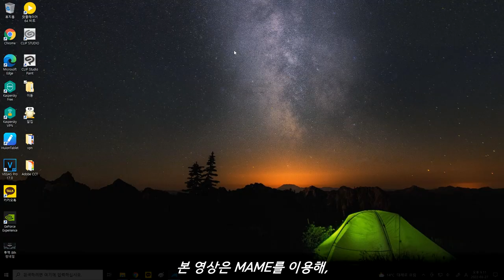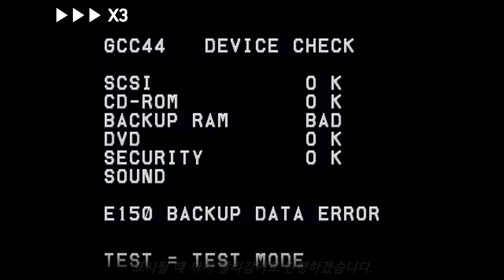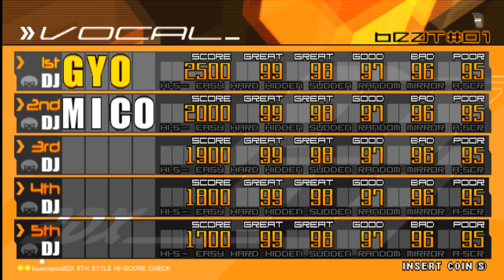[Arcade Play Series] Let's play beatmania IIDX (F. MAME) #9 beatmania IIDX 8th Style / 8th 스타일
(SUBTITLES CONTAINED)

Controlled with 7-keys and a turntable. This game and series are the ONLY ONE GAME and SERIES that have the name "beatmania" in recent.

This game runs on Konami BEMANI TWINKLE Hardware. This game is the LAST GAME that uses Konami BEMANI TWINKLE Hardware. Games from 9th Style to recent run on Konami BEMANI PC Hardware.

- Trivia -
At original 5-keys beatmania series, there are 5-keys at the left side of each player panel, and turntable at the right side of the panel. Those can be found at beatmania III series. However, at beatmania IIDX, there is a turntable at the LEFT side of the player 1 side. It means, at player 1 side, controllers are set in reversed position.
At first, there are also 5-keys levels to make players get accustomed to 7-keys. There are also light-7keys levels in other IIDX games.

TWINKLE Hardware is based on PlayStation1, but additional function and effects were added. So, CS version of beatmania IIDX were released for PlayStation2.
TWINKLE Hardware uses VCD for BGA storage. However, if the VCD player were broken, or there is a problem with VCD, players can't be able to see BGA. Although VCD player works properly, BGA and song often mismatch. For example, the song is 5.1.1., however, BGA is for 20,november.

- Note -
At MAME 0.241 version, the BGA still doesn't work.
Sometimes HDD error will be occurred while you playing. If there are no sounds and freeze, HDD error message will be appeared. If you see that, press ESC key to quit the game, and then select again to play.

- Timelines -
0:00 How to Start / 시작하는 방법
1:33 Attract Demo / 어트랙트 데모
4:07 Play Sample / 플레이 샘플
10:57 Extra Stage / 엑스트라 스테이지 - 20,november
12:33 Ranking / 랭킹
13:02 Ending / 엔딩

beatmania IIDX 작품들 가운데 마지막으로 TWINKLE 기판을 사용한 작품. TWINKLE 기판의 마지막 작품이다 보니 작품 내적으로 한계가 많이 있었던 작품이었다. 대표적인 것이 다량의 수록곡 삭제 및 범용 BGA 비중이 높아진 것. 이후 9th Style부터는 PC 기반의 기판으로 교체가 이루어졌고, 저장 매체 또한 대용량 하드디스크 하나에 BGA, 곡 데이터 등을 모두 집어넣게 되었다.

- 이야깃거리 -
턴테이블이 오른쪽에만 배치되어 있는 5키 beatmania와 beatmania III와는 달리, IIDX는 1P는 왼쪽, 2P는 오른쪽에 턴테이블이 배치되어 있다. 또한 2P 사이드에서의 싱글 플레이 또한 지원.

사용된 기판인 TWINKLE 기판은 플레이스테이션1(이하 플스1)을 커스터마이즈한 기판으로, 그 스펙이 오리지널 플스1에 비해 높아졌기 때문에 플스1로 이식되지 않았다. 대신 플레이스테이션2(이하 플스2)에 맞춰 가정용으로 발매. 이는 16 EMPRESS까지 지속되었으나, 이후 작품들은 가정용으로 한동안 이식되지 않았다. 가정용으로 다시 발매가 이루어지기 시작한 것은 PC 버전으로 beatmania IIDX INFINITAS(구버전은 2015년, 신버전은 2020년)가 발매되면서부터.

TWINKLE 기판은 기판의 구조가 제법 복잡한 편. 특히 BGA와 관련해서는 당시 사용되던 VCD를 저장 매체로 사용. 그런데 이 VCD를 읽는데 있어 고장이 자주 발생했다고 한다. 디스크가 제대로 들어 있어도 아예 재생이 안 되거나, 디스크 자체가 고장이 나거나, 알고리즘이 꼬여 곡과 다른 BGA가 출력되는 일이 다반사였다고 한다.

- 메모 -
0.241 버전 기준 MAME에서는 BGA가 지원되지 않습니다. 간혹 HDD 에러가 발생해 게임이 멈추는 경우도 있지만, 그런 것을 제외하면 플레이 자체는 가능합니다. HDD 에러가 발생할 경우, F3키를 눌러 리셋하지 말고 Esc키를 눌러 게임 자체를 완전히 끄고 다시 실행해야 합니다. F3키를 눌러 리셋하게 되면 디바이스 체크에서 사운드가 BAD가 나올 수 있습니다.